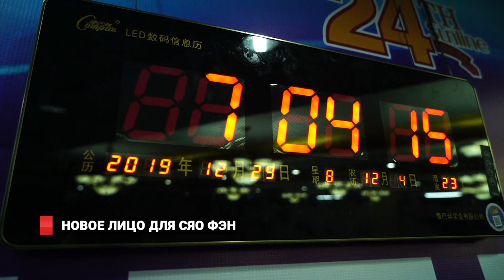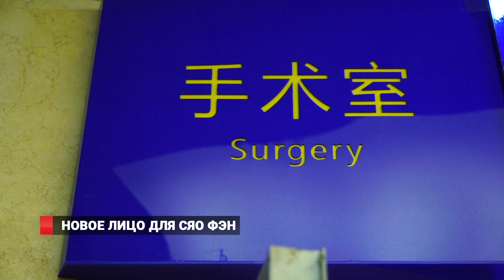СЯО ФЭН ПОСЛЕ ОПЕРАЦИИ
Жизнь 15 летней китайской девочки Сяо Фэн вряд ли можно было назвать счастливой.  Она родилась с редким генетическим заболеванием–прогерия, при котором происходит преждевременное старение организма. В том числе кожи и внутренних органов. Страшная болезнь досталась ей по  наследству от мамы, также страдающей прогерией. Из-за глубоких морщин, сформировавшихся к 15 годам, девочка была похожа на старушку, ей даже пришлось бросить школу по причине травли со стороны других детей. И хотя любящая семья все делала для Сяо Фэн, вернуть дочке юное лицо небогатые родители не могли. Все о чем мечтала девочка – стать похожей на своих ровесников и вернуться в школу.